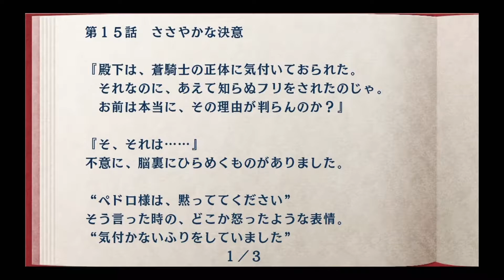空の軌跡SC #13 脅迫状の調査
あらすじ

ヨシュアは結社《身喰らう蛇》を止めるために姿を消した。
ならば結社の陰謀を阻止することはヨシュアに追いつくことにもなる――。
正遊撃士となったエステルは結社の影を追いながら王国を巡る。

特徴
直接的な続編であり、基本的な部分はFCと変わっていない。その上で追加・変更点を上げる。

戦術オーブメントのシステムが調整された。基本は同じだがクオーツの装備可能数が増え、アーツの種類も増加。
「攻撃料理」の追加。（食材で作る攻撃アイテム）
ミニゲーム「釣り」「カジノ」の追加。
「チェインクラフト」の追加。（複数人がCPを消費する小範囲の同時攻撃）
プレイヤーキャラに戦闘ボイスが追加。
二周目に引き継ぎが可能。内容はお金・セピス・レシピ手帳・釣り手帳・最強武器の素材（持っていた場合）。